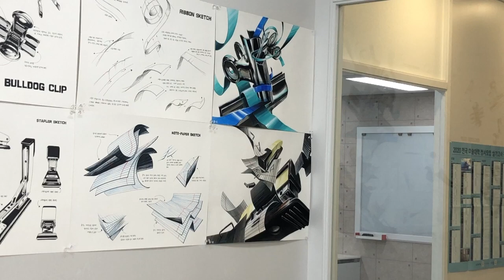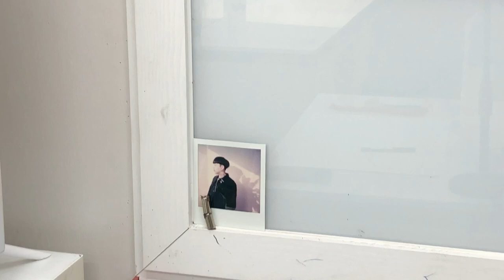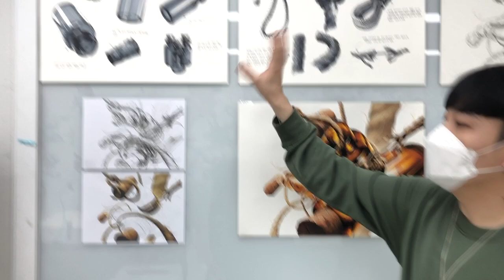코르크유리병과 밧줄그리기 넘잼따 ㅎㅎㅎ(feat.일산길미술학원 김선생)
오늘은 김선생이 특별출연해주었어요
일산미술학원인 길미술학원에 침투해서
동영상빼왔습니다!

재밌게봐주세용!!!

사용음원 : 고풍스런 치킨광고, 롤러장